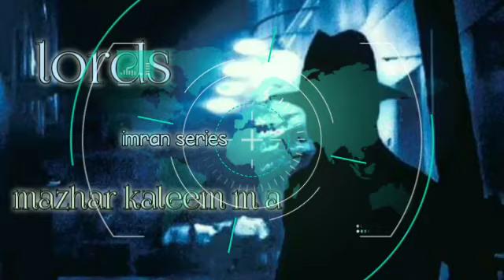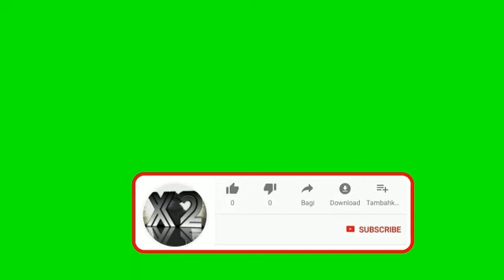Lords part 2 epsd 3 imran series by mazhar kaleem m a